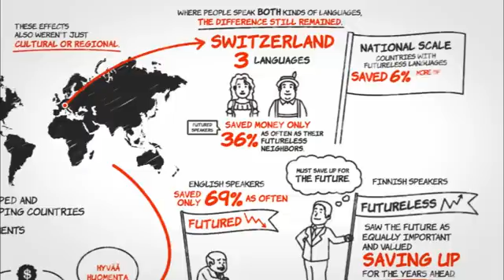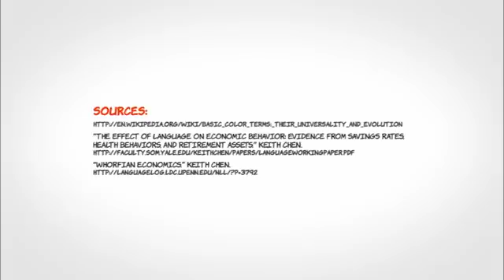Can Language Affect How You Spend Your Money?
eBay Deals investigates Yale University economist Keith Chen's study on "The Effect of Language on Economic Behavior." Find out how your language can influence your understanding of time, and how this can impact your spending and saving behavior.